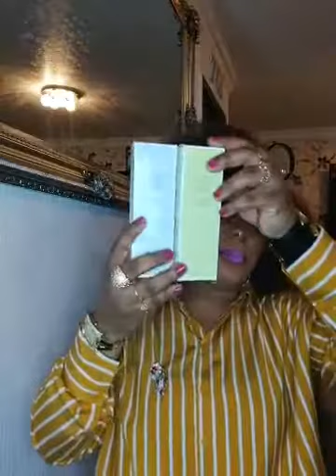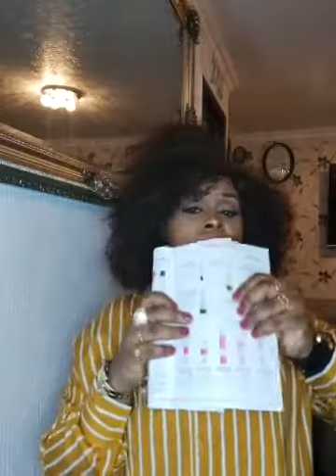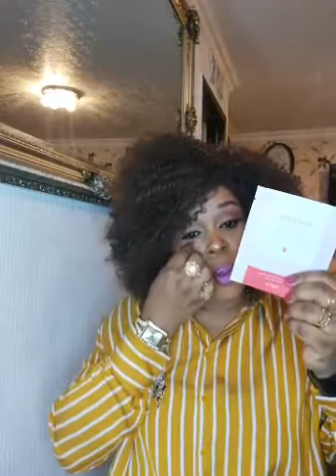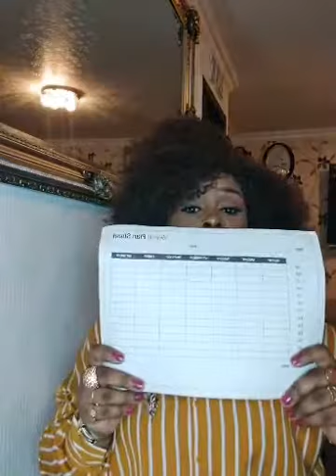The opportunity to be a mary kay consultant